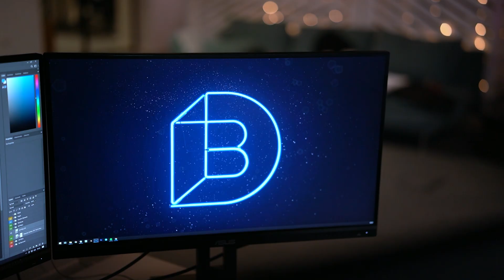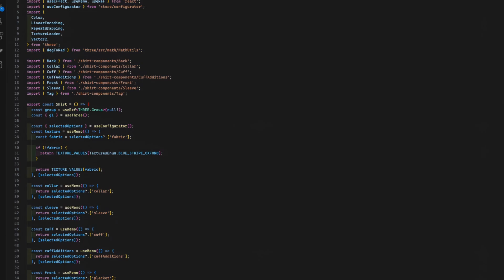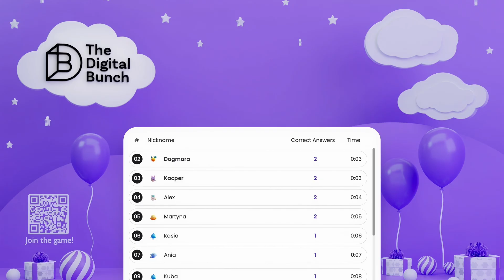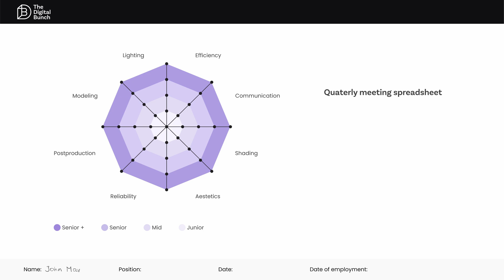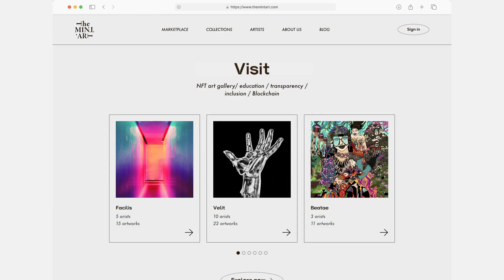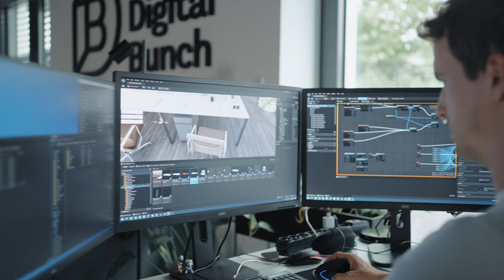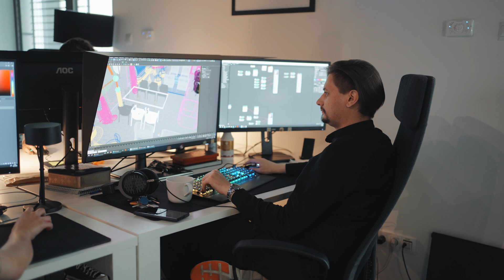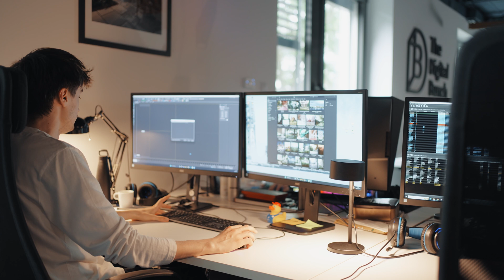The Digital Bunch - Combining 3D with Software Development | Studio Tour #7 by Chaos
🚀 Arch Viz Courses that will take your skills to the next level

In this video, we’ll visit a digital agency - the Digital Bunch based in Warsaw, Poland. They bring CGI, interactive, and software under one digital roof to deliver meaningful experiences.

⏱️ Timestamps
0:00 What is the Digital Bunch?
0:35 How they started?
1:39 What do they do?
3:22 Artists' career path in the studio
4:15 Dealing with burnouts
6:16 DB Team
8:27 Project's team structure
9:19 Fun activities in the office
10:15 Render Engine
10:42 3D project
11:35 CEO who is not a 3D artist - obstacle or not?
12:50 Software projects
14:04 Approach to new developments like AI
15:07 Communicating with clients
16:19 Tip for artists wanted to start a business